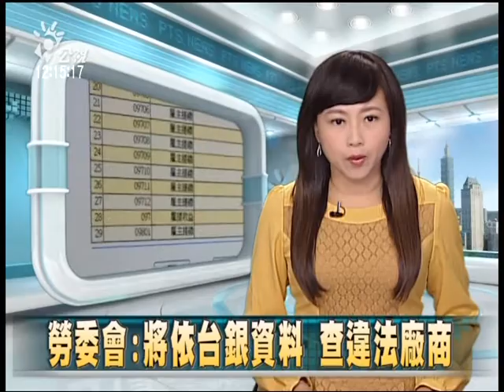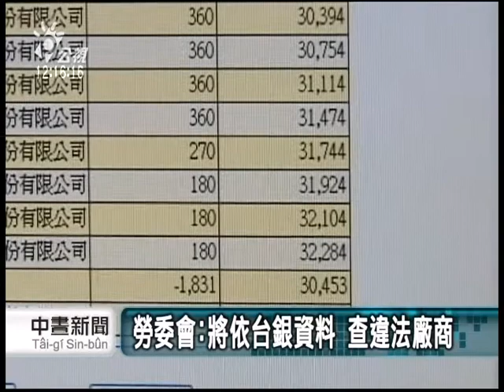20131101 公視中晝新聞 全台四成雇主 仍未開設勞退專戶